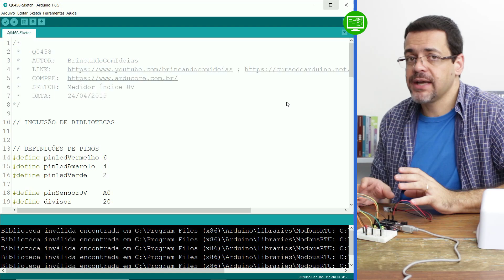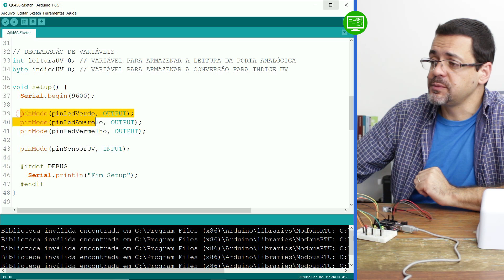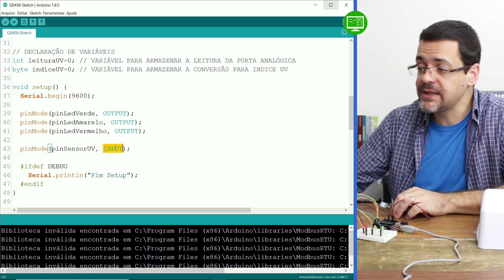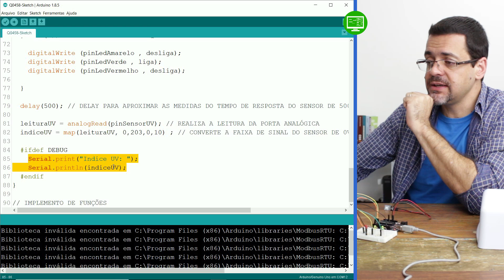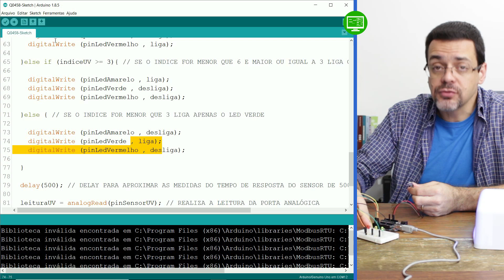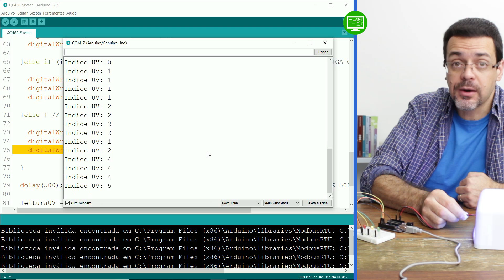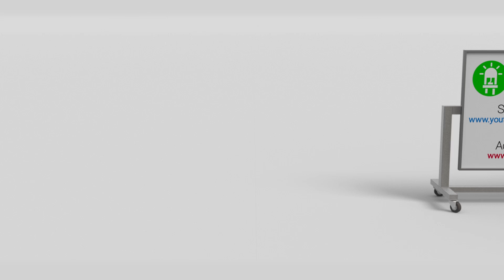☀️ Sensor de Raios UV com Arduino - Saiba Usar e Programar - ❤️ Os Dermatologistas vão Amar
(com apoio via WhatsApp)

💡 ONDE O ARDUINO PODE SER APLICADO ? - (E-BOOK)